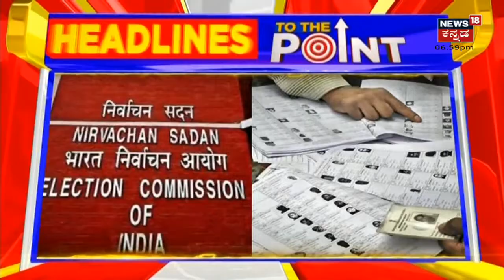To The Point Headlines: ಅರಣ್ಯ ನಾಶದಿಂದ ಪ್ರಾಣಿಗಳ ಬದುಕು ಏನು? | Wild Animals Vs Humans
ನಾಡಿನಲ್ಲಿ ಬರುವಂತ ಕಾಡು ಪ್ರಾಣಿಗಳು ನಾಡಿಗೆ ಬರಲು ಕಾರಣ ಏನು? ಎಂಬ ಪ್ರಶ್ನೆಗೆ ಉತ್ತರ ಇಲ್ಲಿದೆ!